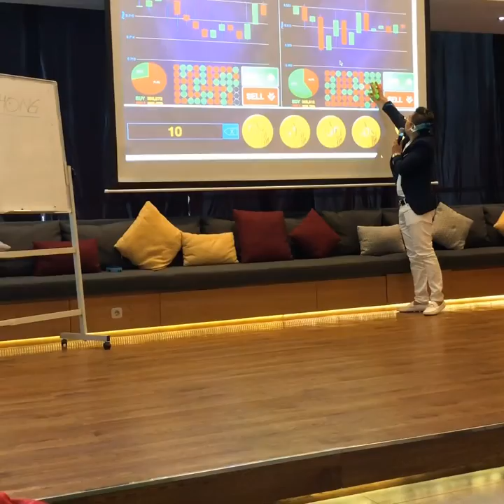FamoHai - MFG Indonesia (Mastering The Financial Game in Indonesia)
Giải mã xu hướng đầu tư của Thế giới trong thời đại Công Nghiệp 4.0
Bí mật của Market Maker, Flatform trong Thị trường Nghìn tỷ USD
Lập nghiệp trong thời đại Internet
Phương pháp tạo dòng tiền thụ động bằng Công nghệ